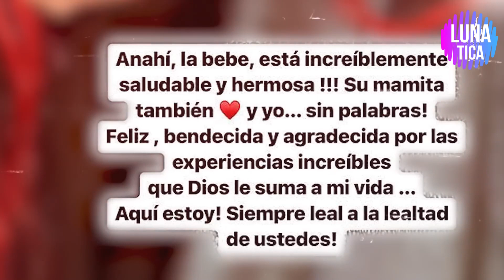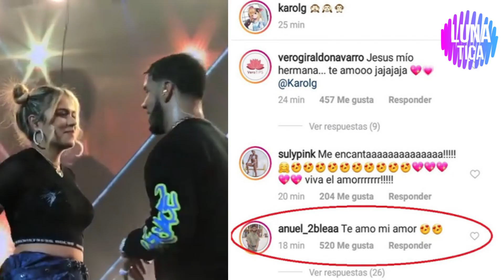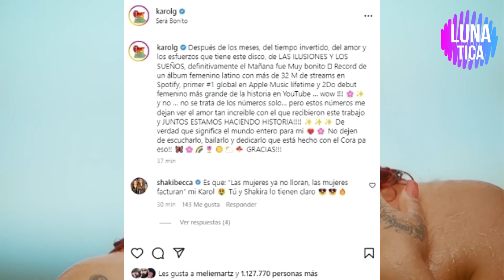Los 10 Momentos Más Tristes de Karol G que te Harán Llorar !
Karol G es una de las artistas más influyentes dentro del reggaetón, a pesar de tener una carrera solida llena de éxitos, la cantante ha pasado por situaciones personales muy fuerte. Tristeza absoluta: Los 10 Momentos Más Tristes de Karol G que te Harán Llorar !😭
Karol G está atravesando un episodio muy fuerte en su vida personal.

 • Roa - It's All Go...